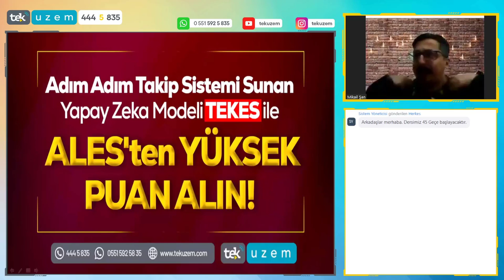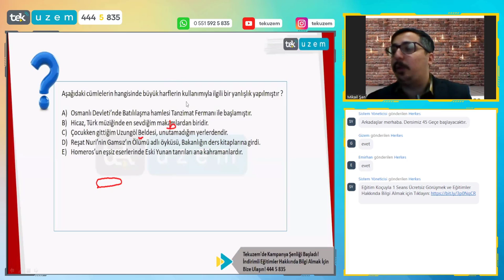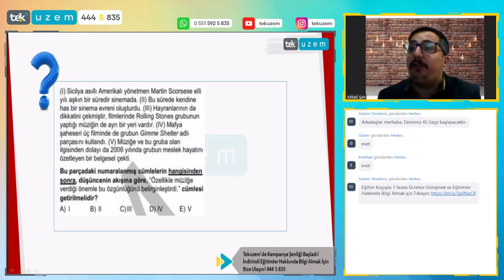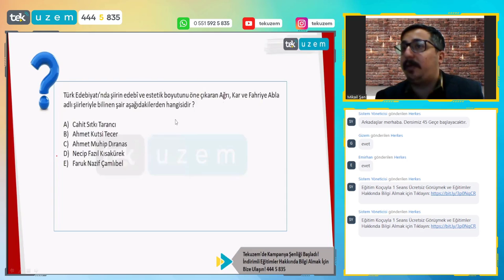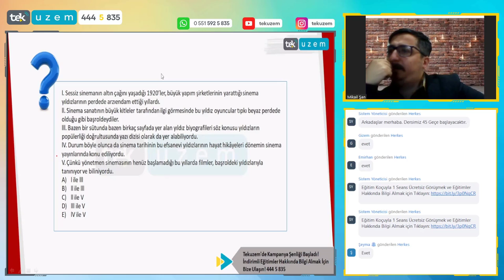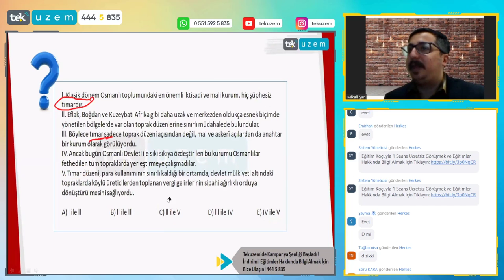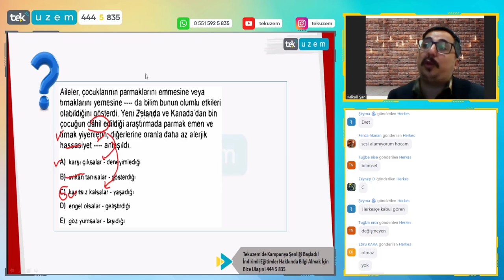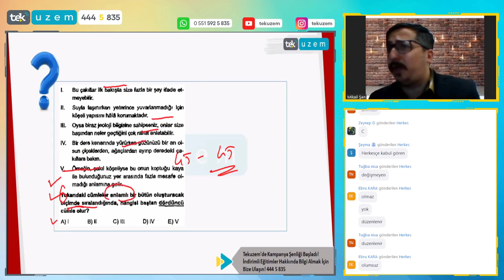ALES Türkçe / Paragraf Taktikleri